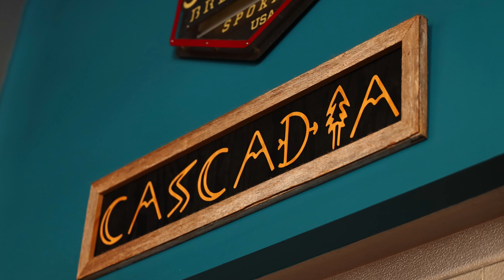Small Business Saturday - CASCADIA PUBLIC HOUSE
From Hitters Spokane comes the batting cages' very first small business Saturday! Drue visits Cascadia public house and visits with Jordan and Robbie and they share their secrets of success and what it takes to run a  small business.